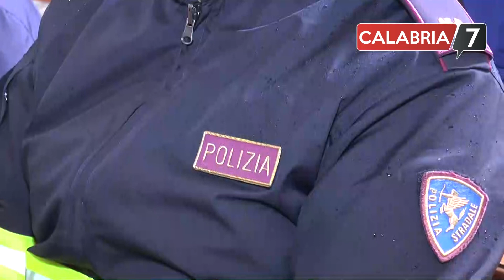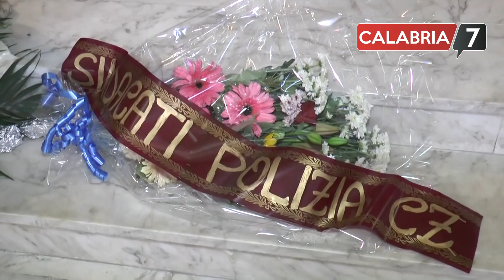Agenti uccisi a Trieste: una messa a Catanzaro (SERVIZIO TV)